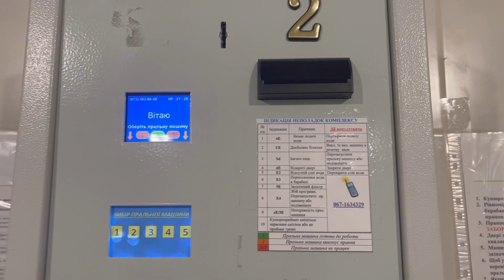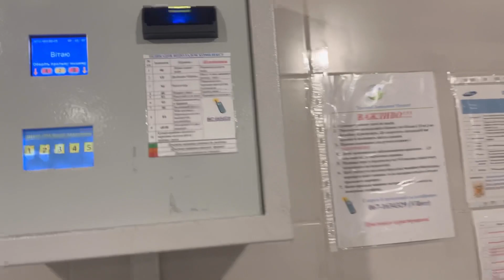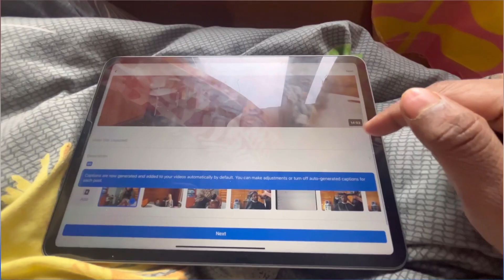Weekend During war| jeet vlogs| 30 Days challenge during war in Ukraine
JEET VLOG is a vlogging channel created by a medical student living in Ukraine. Through his vlogs, JEET takes viewers on a journey through his life, sharing his experiences as a student, his travels, and his personal stories. The channel's creator has a keen eye for detail, and each video is beautifully shot and edited, showcasing stunning landscapes and unique cultural experiences.

As a medical student, JEET also provides a behind-the-scenes look at his studies and shares insights into the medical field. Viewers can expect to learn about Ukrainian culture, see the beautiful cities and countryside of Ukraine, and gain a unique perspective on life as a medical student.

JEET VLOG is an authentic and engaging channel that offers a window into the life of a young student in Ukraine. Whether you're interested in travel, culture, or the medical field, JEET's vlogs are sure to captivate and inspire you. So come along for the journey and experience Ukraine through the eyes of JEET VLOG!